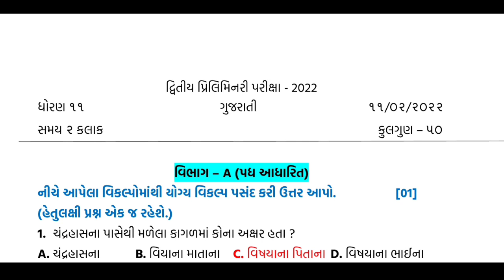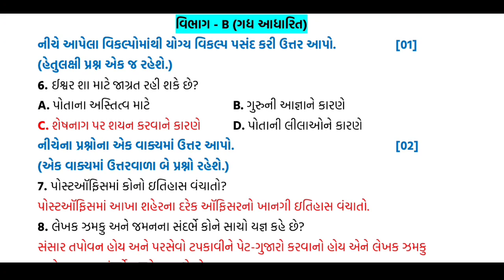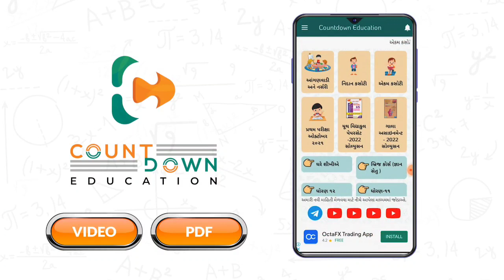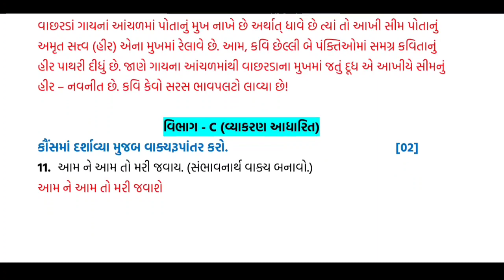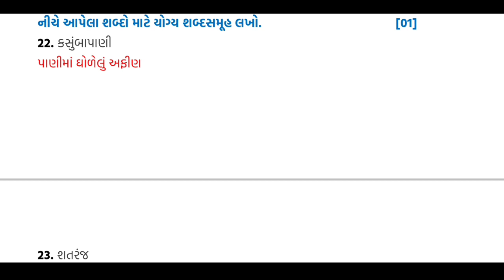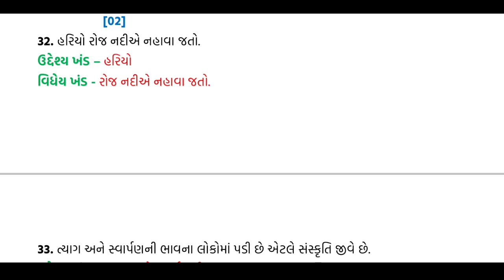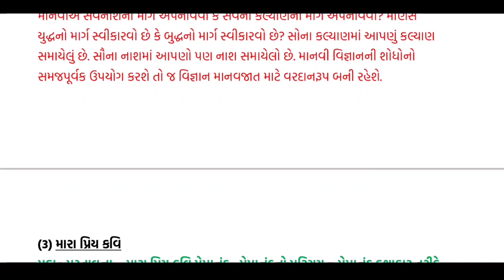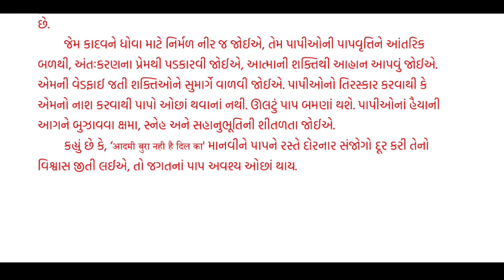Std 11 ગુજરાતી Second exam February 2022 | dhoran 11 gujarti dritiy pariksha paper feb 2022 m imp